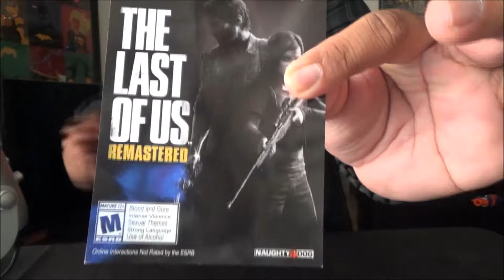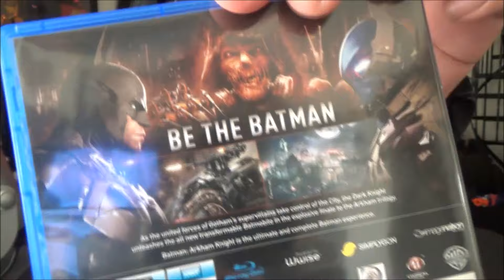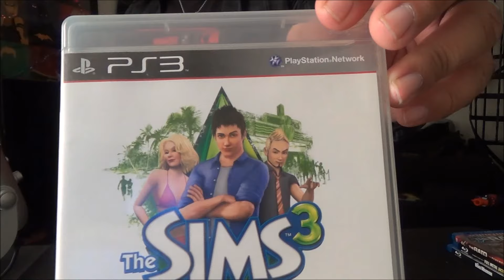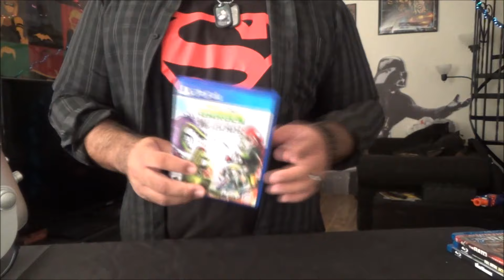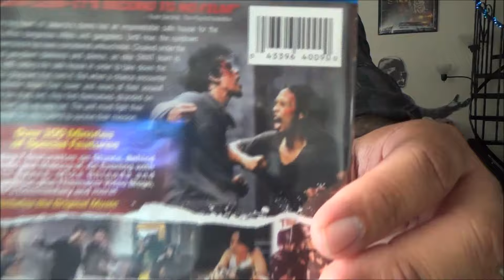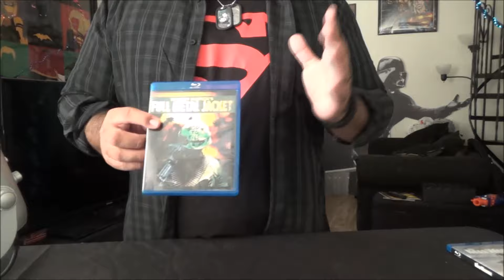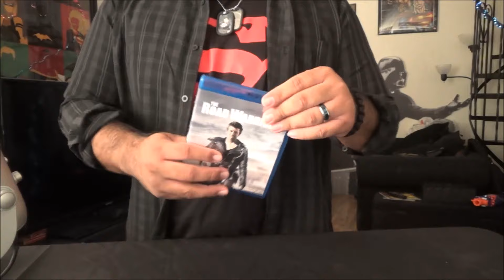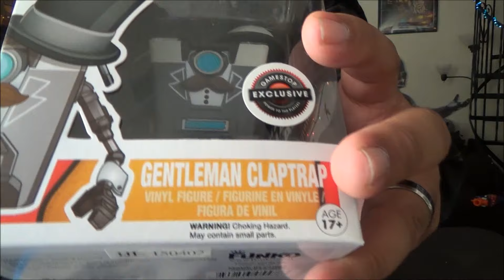Games and movies I bought: Episode 5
More shit I bought just for your viewing pleasure. :D